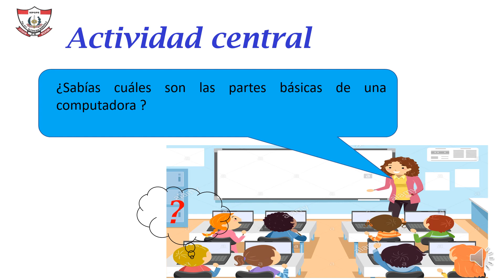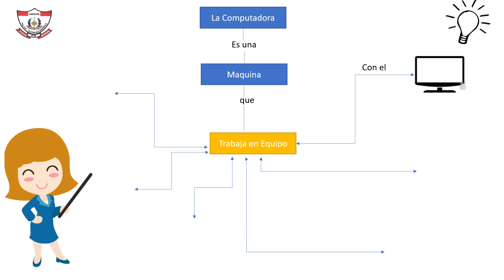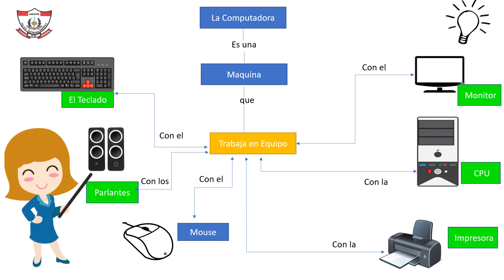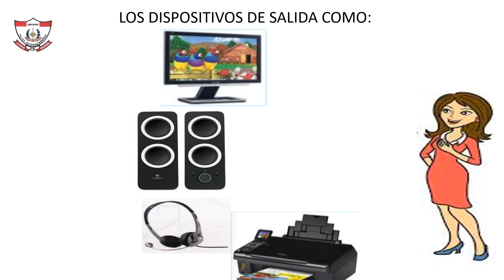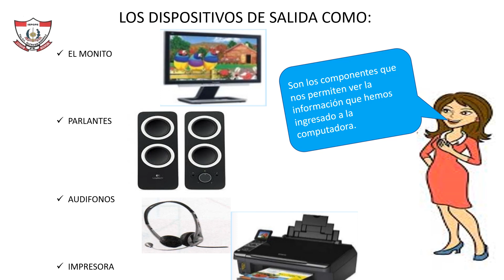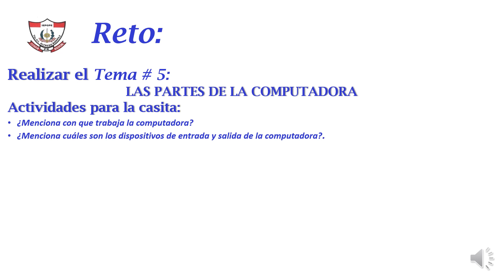Las partes de la computadora 1ER GRADO NIVEL PRIMARIA COMPUTACIÓN